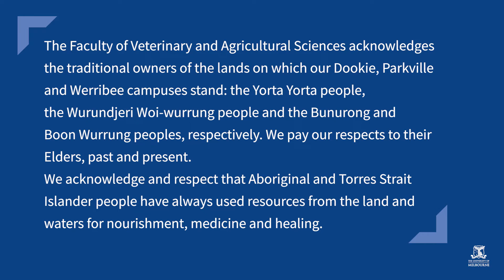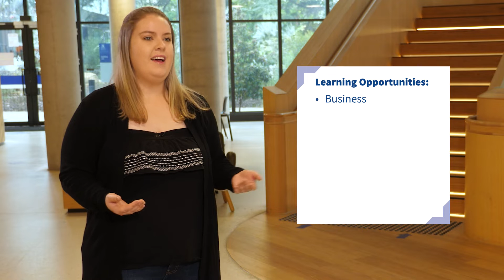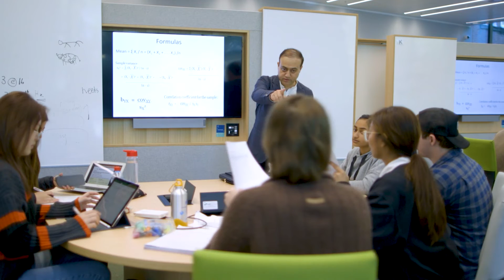The Bachelor of Agriculture at Melbourne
Learn about the Bachelor of Agriculture at the University of Melbourne.